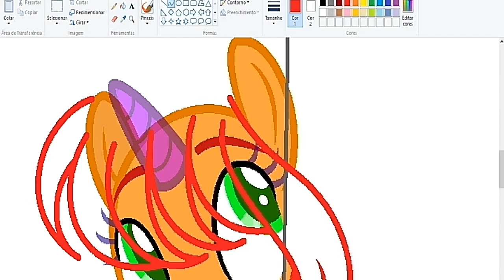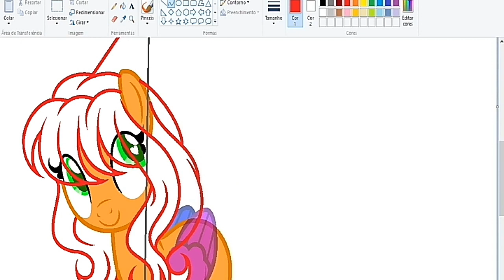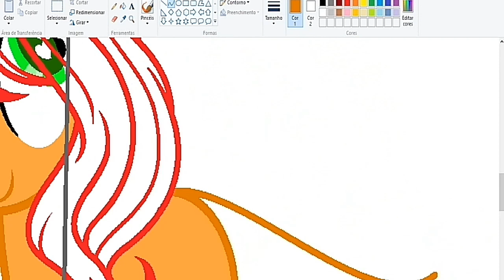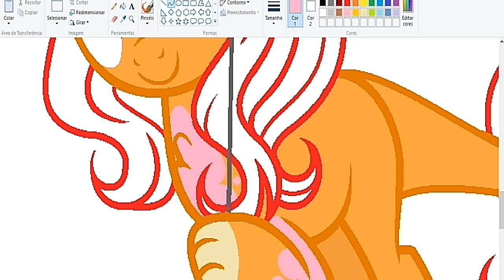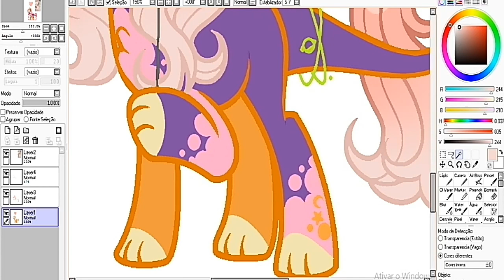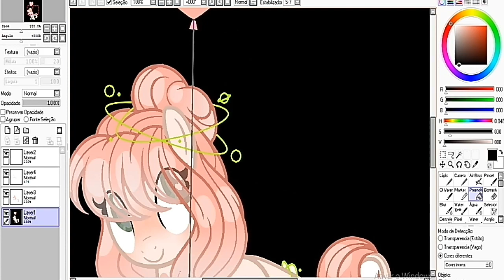[ INSPIRED BY PINTEREST? My new pony oc ] - (Speedpaint and Base Edit)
~·~·~·~·~·~·Mlp Speedpaint~·~·~·~·~·~·

~·~·~·~·~·~·~·~·~·~·MUSIC~·~·~·~·~·~·~·~·~·~·
-Crush - Tessa Violet

· What programs did I used?

To draw:
-Paint

To record:
-Adobe Catcher

To edit:
-Filmora Go

·Art Status

Collabs: Open
Comissions: Open
Requests: Closed